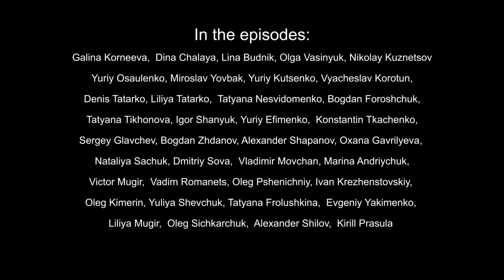Película románticas completas "Melodía otoñal del amor" 3 - 4 Episodios